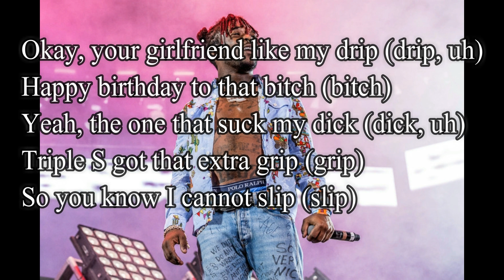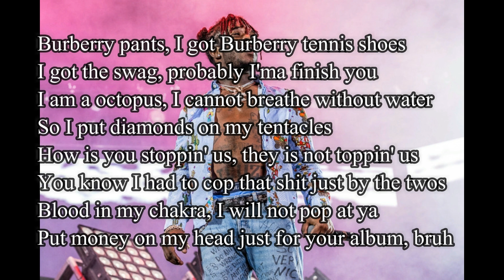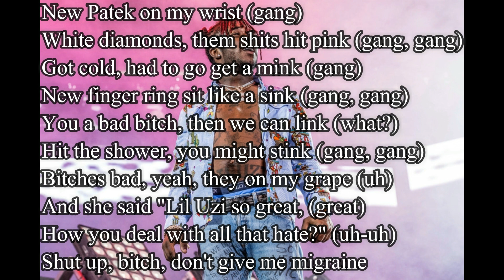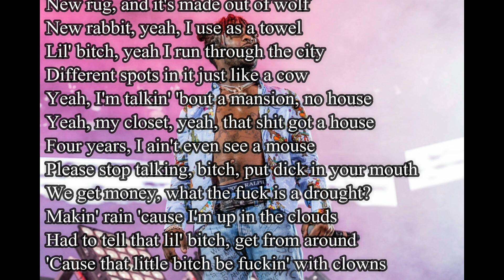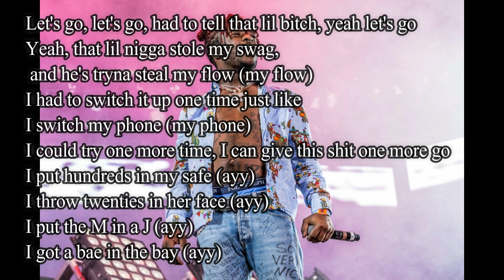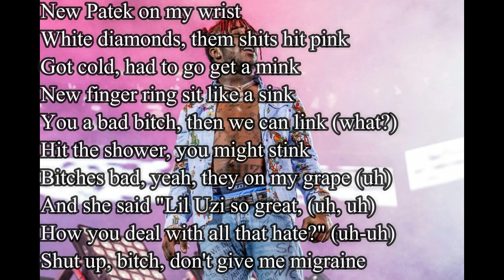Lil Uzi Vert - New Patek Lyrics